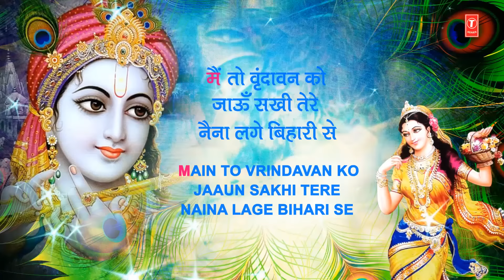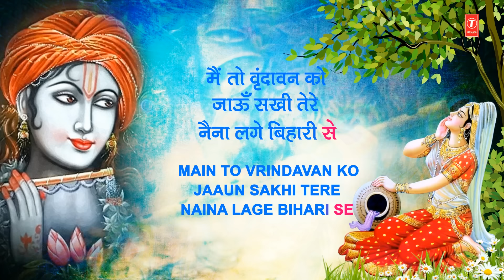मैं तो वृंदावन को Main to Vrindavan Ko Jaaun Sakhi I DEVI CHITRALEKHA I Hindi English Lyrics I Video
Krishna Bhajan: Main To Vrindavan Ko Jaaun
Singer: Devi Chitralekha
Music Director: Bijender Chauhan
Lyrics: Traditional
Album: Radhe Radhe Bol
Music Label: T-Series